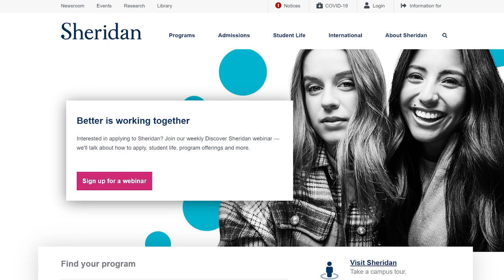Sheridan College review 2024 | Complete details and expert tips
Need a free guidance and counselling ?

Sheridan College Institute of Technology and Advanced Learning  is a public polytechnic institute of technology located in the west-Greater Toronto Area in Ontario, Canada. Founded in 1967, Sheridan College is nationally and internationally recognized for excellence in business, digital media and communications, performing arts, visual arts and design, applied computing and engineering sciences, and community service studies. With approximately 23,000 full-time students and 17,000 continuing education students, there are campuses in Oakville, Brampton, and Mississauga.

Sheridan College has long been considered one of the best animation schools in the world. It regularly sends graduates to high-profile companies such as Pixar, DreamWorks and Nelvana. Graduates have won Academy Awards, including Domee Shi, who won the 2019 Oscar for Best Animated Short for her directorial debut Bao.

Being located across the Greater Toronto Area (GTA) means Sheridan students get unlimited access to Canada’s biggest urban playground, cultural capital and business centre.

In this video, our expert Nidhi talks more about this college that what you can find on the internet. She talks about the Campuses, the courses, the eligibility, the job scenario and the expenses.

Video Guide
00:37 - Introduction to Sheridan College
01:20 - Campuses
02:20 - Courses and Eligibility
04:08 - Fees and Accommodation
05:30 - Job Scenario